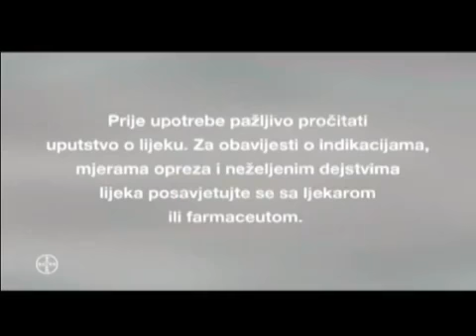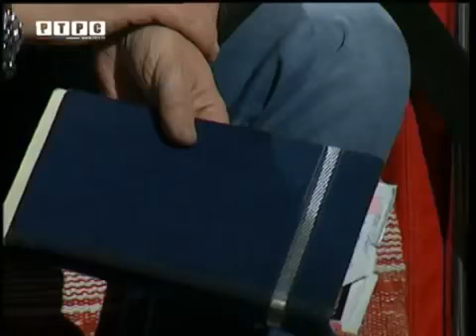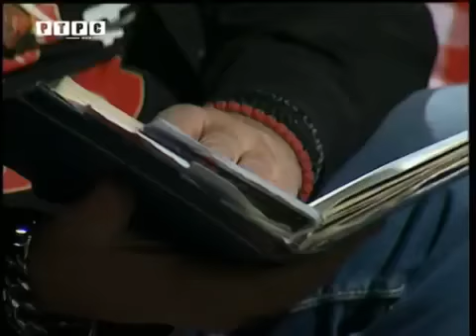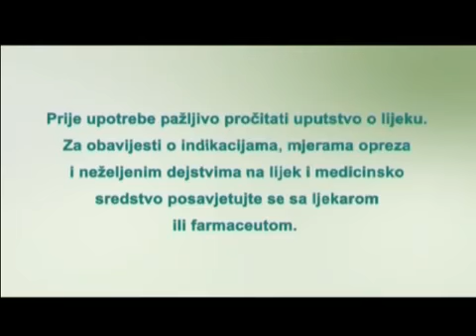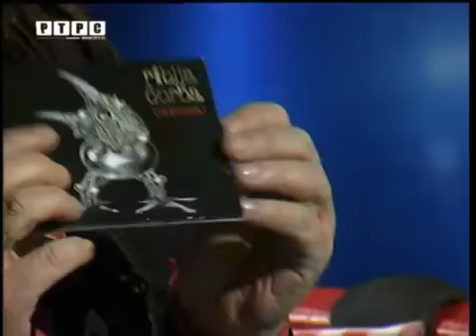Ljudovanje -Gost:Bora Đordjević/SVANULO JE IZNAD CRKVE SEVTOG MARKA ......I JOŠ PO NEŠTO/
Sa Veselinom Gatalom
SVANULO JE IZNAD CRKVE SEVTOG MARKA .

Gost:Bora Đordjević